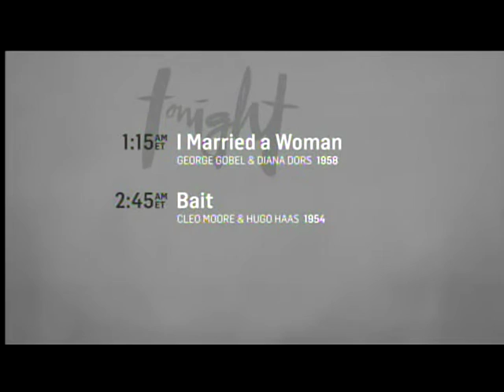TCM Stars of the Month Pin-Up Girls Week 3 3of4 Untamed Youth (Outro)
Broadcast Wednesday, June 17, 2015.

Note: I missed the first and last films for this night as well as the first two weeks of the marathon.